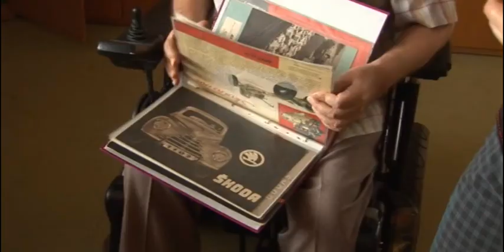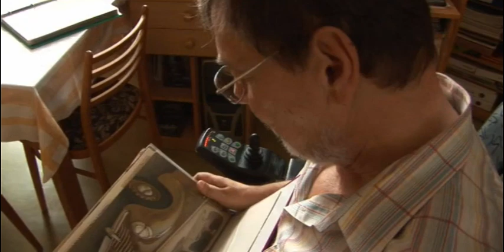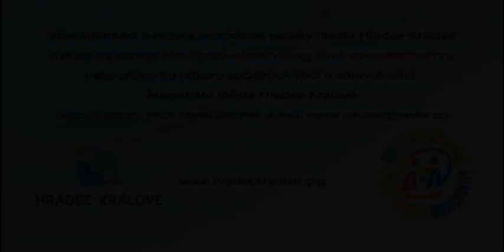Jak se žije rodinám v Hradci Králové 2014 - Bergerovi